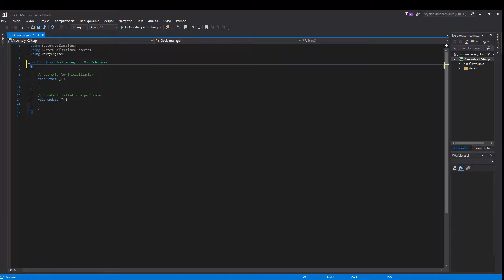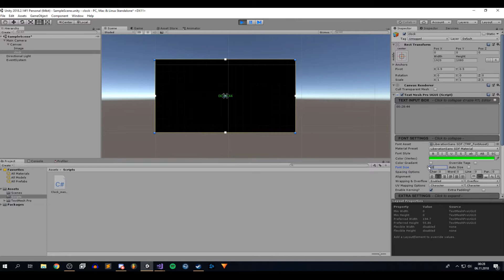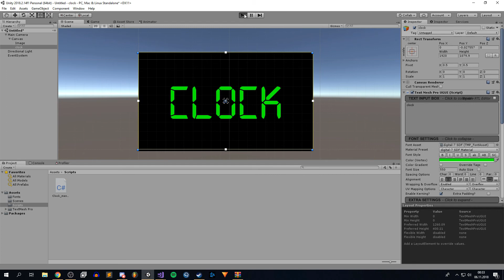Unity #2 - Digital clock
Witam i zapraszam do oglądania

Rozwiń Opis!

ZAZNACZ DZWONEK 🔔